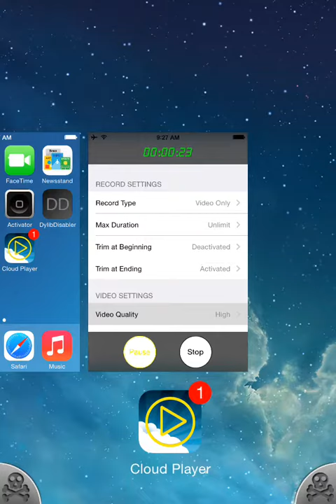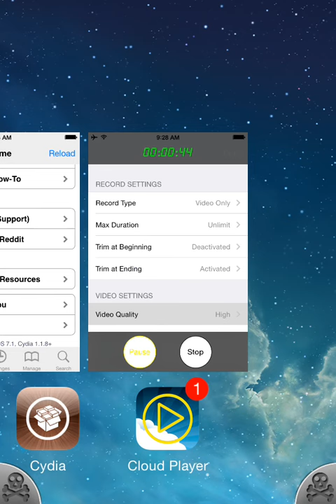【iOS7対応】iPhone/iPadの画面録画ができる「Cloud Player & Recorder」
詳細